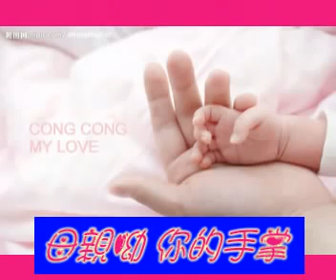有你的地方是天堂